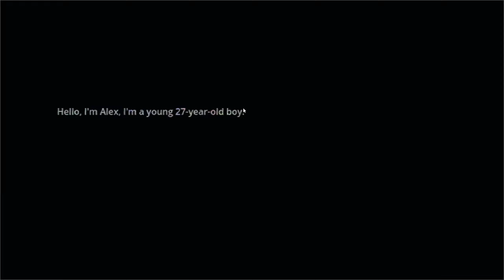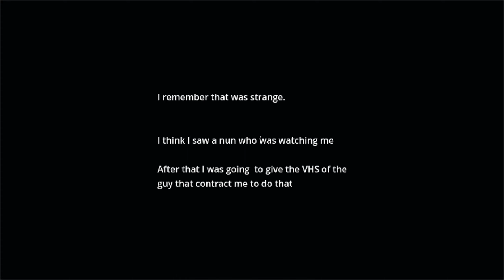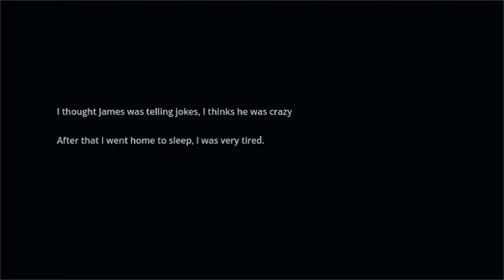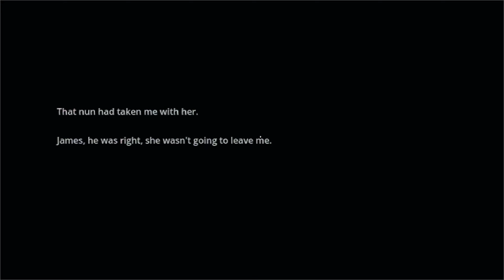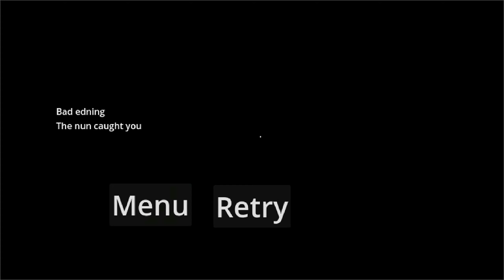Oka Tushka Plays - The Dark Nun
Sister Nun Yo Business

Game - The Dark Nun

Developer - Fear Scape